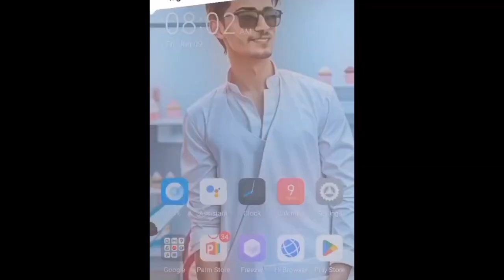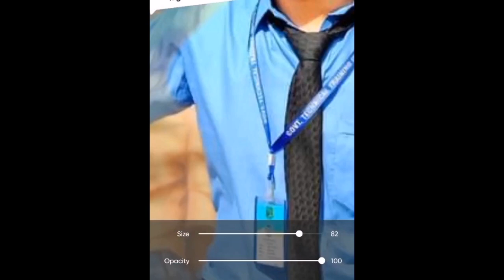Girl ke Sath Photo Editing Karna Sikhe || New Concept Photo Editing with Girl || Full Tutorial edit